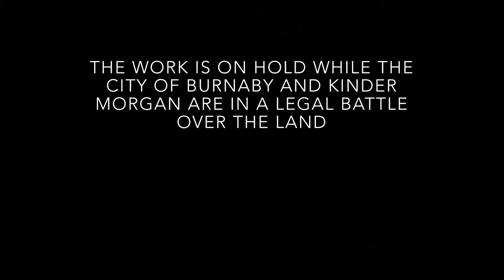Kinder Morgan helicopter tour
Kinder Morgan took media on helicopter tours over Burnaby Mountain for aerial views of the survey work sites.